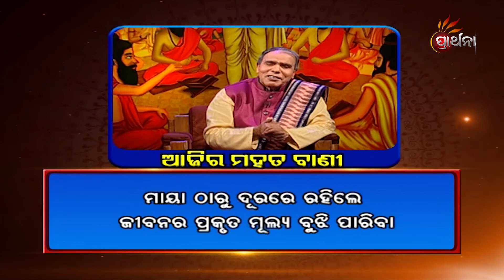ଜୀବନର ପ୍ରକୃତ ମୂଲ୍ୟ କିପରି ବୁଝି ପାରିବା ? Ajira Mahatbani | PrarthanaTV